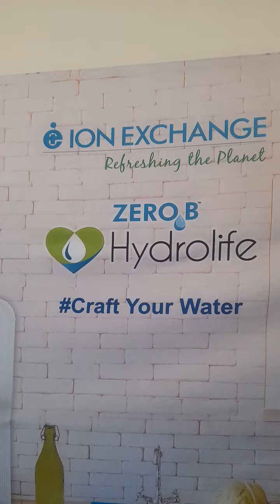Zero B Hydrolife 99888 66203,8054270905